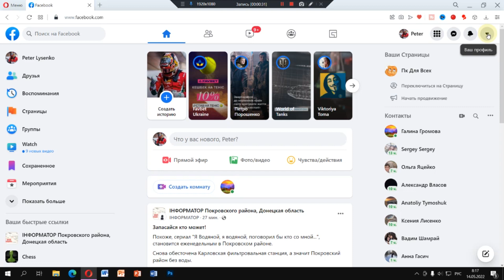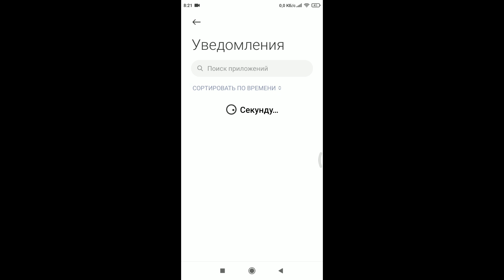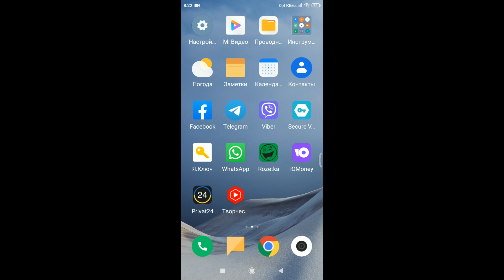Как отключить уведомления фейсбук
Уведомления включаются автоматически после того, как вы прокомментируете публикацию. Если уведомления для публикации включены, вы будете получать их после каждого нового комментария к публикации. Об ответе на комментарий уведомления не приходят